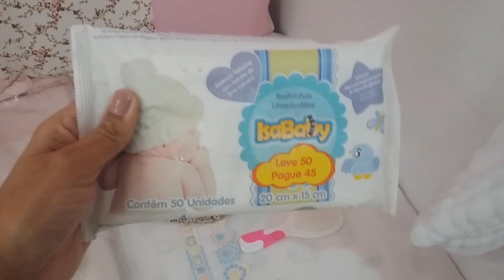Um dia na MINHA VIDA | ROTINA DA MAMÃE